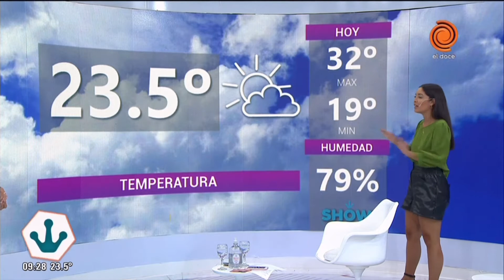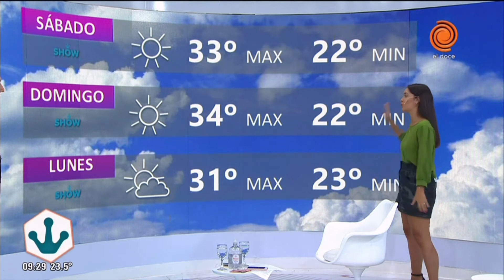Cronograma de pagos y pronóstico del clima